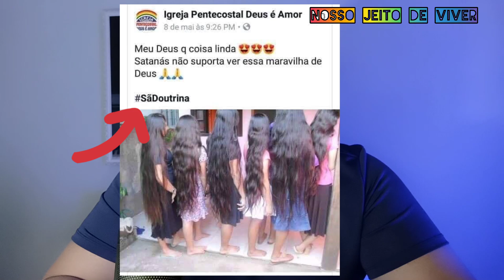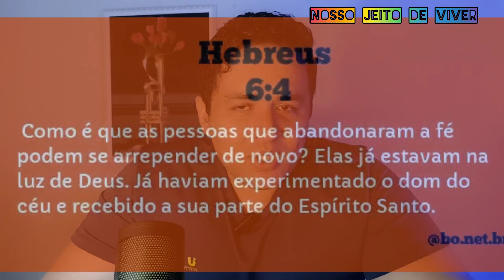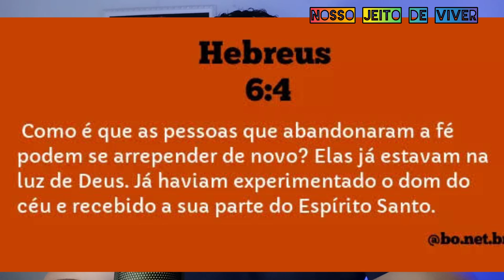Estão SAINDO DA IGREJA seria por evangelho "doce ou amargura de homens ??"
Minha opinião sobre mudanças de igreja ou até mesmo pessoas deixando igrejas evangélicas .

Para quem quer colaborar com o canal
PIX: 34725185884